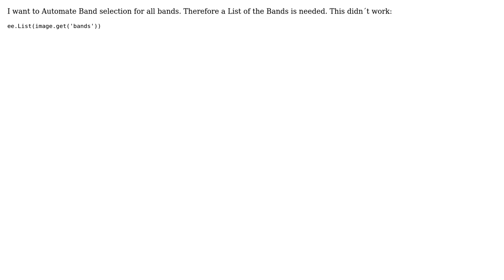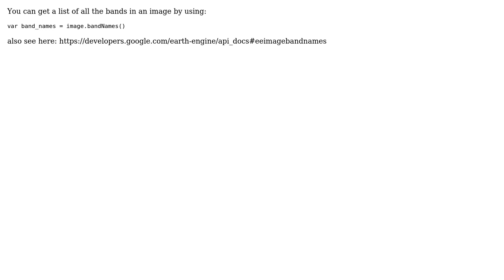GIS: Google Earth Engine, get a List of Bands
With thanks & praise to God, and with thanks to the many people who have made this project possible! | Content (except music & images) licensed under CC BY-SA | Music | Images & others | With thanks to user Bert Coerver user Alexander Vocaet and the Stack Exchange Network Trademarks are property of their respective owners. You are responsible for your own actions.